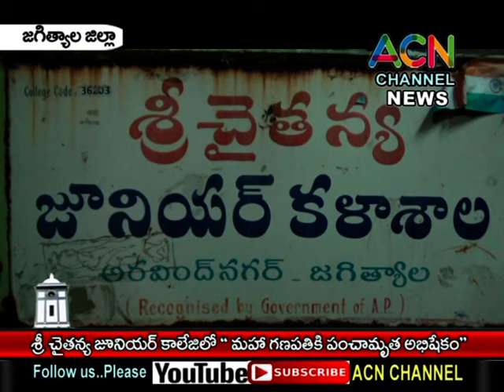జగిత్యాల : శ్రీ చైతన్య జూనియర్ కాలేజీ లో గణపతి నవరాత్రి ఉత్సవాలు, స్వామి కీ పంచామృత అభిషేకం